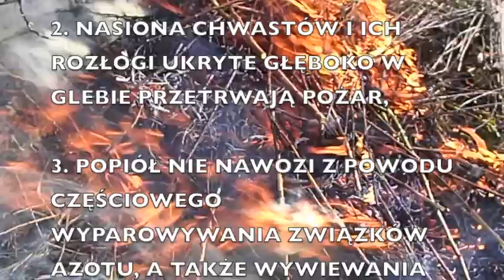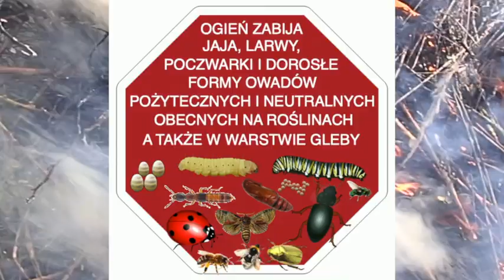[9] Nie wypalaj traw !!!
Bez względu na to, czy mamy ogród przydomowy z zaschniętą trawą, zaniedbaną działkę rekreacyjną, czy też dysponujemy zachwaszczoną łąką lub ugorem, które chcemy przywrócić do użytkowania, nie stosujmy do tego celu - OGNIA.

Wypalanie traw (a przy okazji choćby krzewów) zarówno na dużych polach, jak i małych działeczkach nadal się zdarza - na szczęście coraz rzadziej. Problem ten dotyczy zarówno wsi jak i ogrodów rekreacyjnych zlokalizowanych w strefach miejskich, zwłaszcza ogrodów zaniedbanych, które przywraca się do życia. Wypalanie ma miejsce już od momentu zejścia śniegów i potęguje się wczesną wiosną. Niekiedy trawy płoną także późną jesienią celem zniszczenia zaschniętej roślinności.

Powstaje często pytanie co skłania niektórych ludzi do wypalania traw, nawet na małych działkach? Często jest to pogląd (dawno już obalony), że ogień zwiększa żyzność gleby, niszczy chwasty i ułatwia obróbkę gleby, a zwłaszcza przyśpiesza prace pielęgnacyjne.

Prawda jest taka, że ogień niszczy strukturę gleby, wyjaławia ją poprzez zniszczenie życia biologicznego w jej najcenniejszej warstwie tj. w próchnicy. Ogień choć wypala chwasty, ich nasiona obecne na glebie oraz płytko położone korzenie, to nie jest w stanie zwalczyć nasion i rozłogów znajdujących się w głębszych partiach gleby, a które poprzez wzruszanie ziemi wydostaną się na powierzchnię i wykiełkują. Ogień i wysoka temperatura niszczą miejsca życia różnych organizmów, w tym je same (często ukryte w swych jamkach glebowych - zostają upieczone żywcem !!!). Z żywiołem nie mają szans te gatunki, które nie są zbyt ruchliwe - na podpalonych większych obszarach giną choćby młode sarny, ptaki, lisy, jeże, szereg gryzoni, płazów, gadów, ślimaków, owadów, mikroorganizmów itd...Giną całe łańcuchy troficzne.

Wypalanie materii organicznej jest marnotrawstwem cennych składników pokarmowych i jest ekonomicznie nieopłacalne. Gleby w Polsce są ubogie w materię organiczną, co przy suszach jakie są zapowiadane źle wróży na przyszłość. Materia organiczna w glebie zwiększa jej zdolności do wiązania wody, ale także powoduje lepsze jej przewietrzanie, w tym jest pożywieniem dla różnych organizmów, w tym roślin pobierających składniki mineralne. Trzeba walczyć także o to, żeby w glebie i na jej powierzchni było życie biologiczne w wersji mikro i makro. Trzeba chronić organizmy pożyteczne i neutralne gospodarczo, gdyż są one kluczowe dla zachowania równowagi w przyrodzie.

Zamiast wypalać trawę lepiej ją skosić, a resztki kompostować - uzyskamy wówczas cenny bio-nawóz, który użyźni glebę, w tym zaszczepi ją wieloma cennymi bakteriami i grzybami, które są kluczowe dla zachowania równowagi biologicznej w środowisku glebowym.

Muzyka:

Funeral March (by Chopin) - YouTube